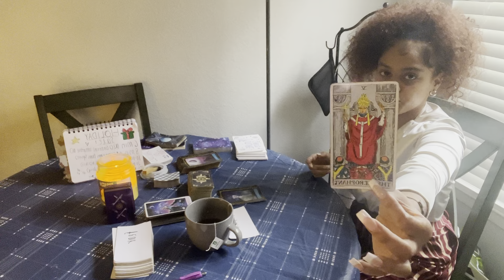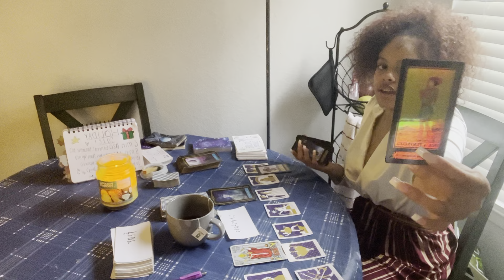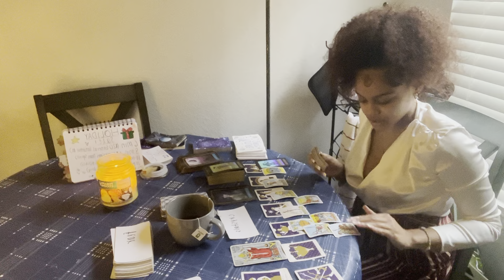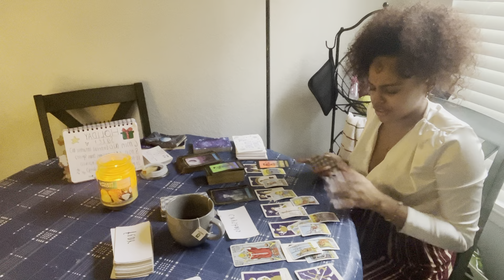GEMINI ♊️ DECEMBER 2022- the words you speak 🗣 challenge others belief systems watching & learning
HOLIDAY SALE 🎁 🌲 ♥️

6 MIN $20 GENERAL INTUITIVE MESSAGES
8 MIN $30 MESSAGES FROM SPIRIT
10 MIN $40 LOVE READING
20 MIN $100 LIFE READING

ALL I ASK IS FOR YOUR PATIENCE & SEND YOUR PAYMENT ON ONE OF THE TWO 3RD PARTY PAYMENT METHODS
*I WILL NEED OTHER INFORMATION FROM YOU*